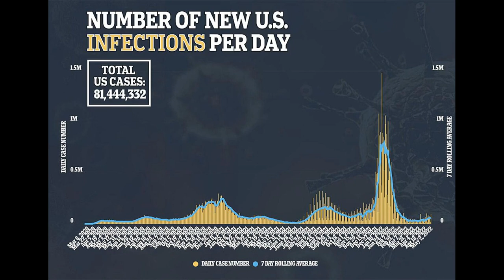Mohamed Salah makes "world's best claim" and cites Liverpool numbers as "proof"